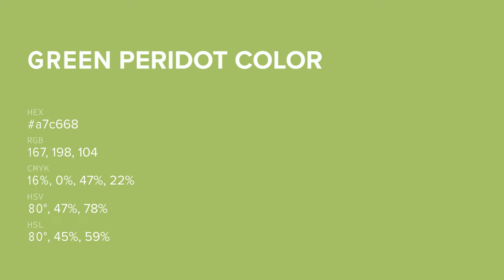Green Peridot color a7c668 hex color - Green color - Cool color a7c668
What color is Green Peridot ? a7c668 hex color - Green color - Cool color a7c668

Hex a7c668 Color Code is also known as Green Peridot color.